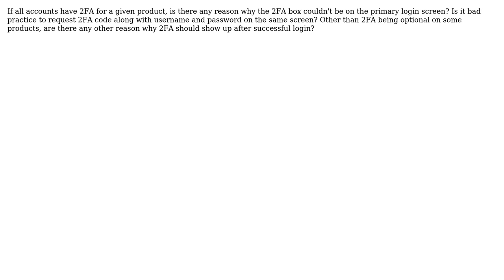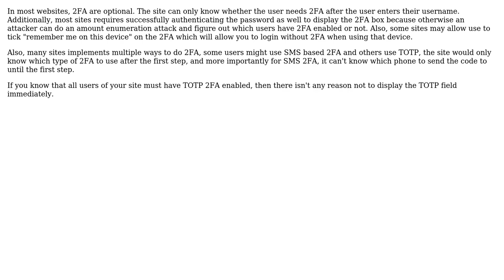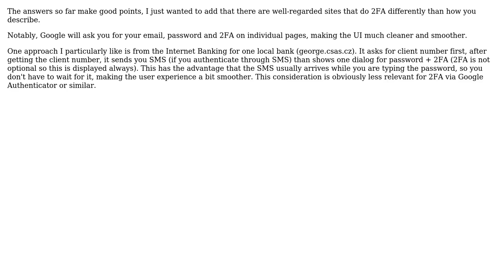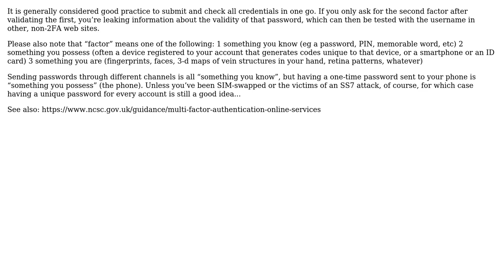Software Engineering: Why is 2FA usually done after the correct password has been provided?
With thanks & praise to God, and with thanks to the many people who have made this project possible! | Content (except music & images) licensed under CC BY-SA | Music | Images & others | With thanks to user Xav user Martin Modrak user Lie Ryan user FirstLegion user DavidT user Brondahl user Avner Shahar-Kashtan user Allon Guralnek and the Stack Exchange Network Trademarks are property of their respective owners. You are responsible for your own actions.